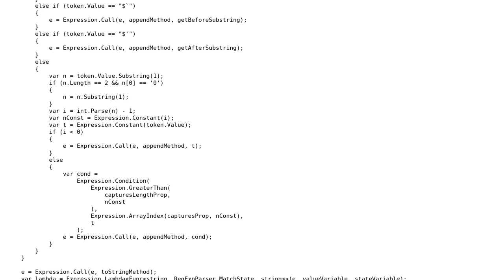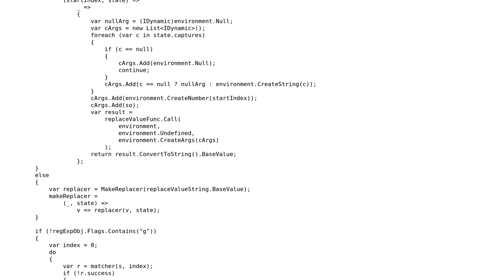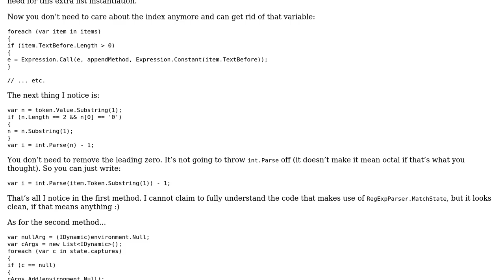Code Review: Implementation of String.prototype.replace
With thanks & praise to God, and with thanks to the many people who have made this project possible! | Content (except music & images) licensed under CC BY-SA | Music | Images & others | With thanks to user Timwi user Jamal user ChaosPandion and the Stack Exchange Network Trademarks are property of their respective owners. You are responsible for your own actions.